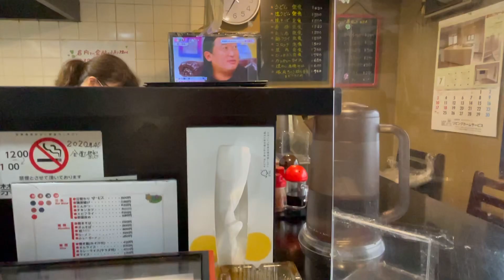京都コスパ最強の定食屋！ 「お食事処 愛ちゃん」鯖の竜田揚げ定食500円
ワンコインランチが最強の店。

去年くれから550円にアップした模様ですが、
よれでも安すぎ（ ;  ; ）！